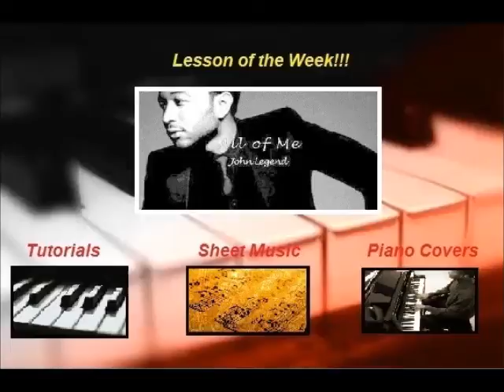Can We Talk - Tevin Campbell Piano Tutorial